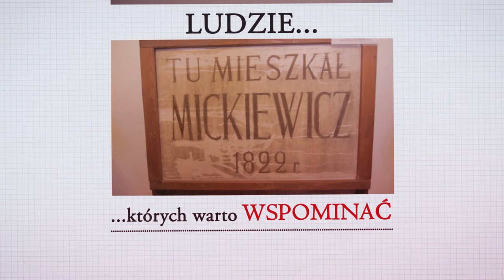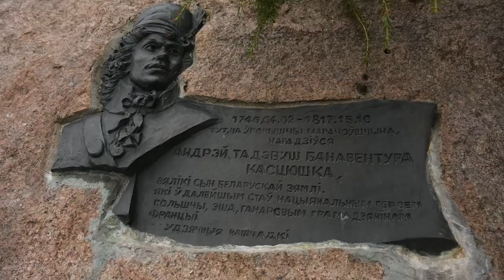Tadeusz Kościuszko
Projekt „Miejsca i ludzie – wspólne dziedzictwo, wspólna pamięć” to interaktywny przewodnik po wspólnej historii obu narodów – polskiego i białoruskiego, prezentowany na stronie internetowej Przewodnik przedstawia sylwetki i miejsca pozwalające na zderzenie różnych punktów widzenia i narracji historycznych – polskiej i białoruskiej. Zebrane materiały są prezentowane w wersji dwujęzycznej. Nad przewodnikiem pracowały trzy zespoły – działacze polonijni – dziennikarze i historycy zrzeszeni w Związku Polaków na Białorusi, historycy związani z grodzieńską organizacją społeczną „Centar Haradskoha Zhyccia” oraz społecznicy (historycy i poloniści) współpracujący z Podlaskim Oddziałem Stowarzyszenia „Wspólnota Polska”, wywodzący się z Białoruskiego Towarzystwa Historycznego i Uniwersytetu w Białymstoku. Na stronie internetowej znajdują się zdjęcia, wideoblogi, formy filmowe, rozmowy z ekspertami oraz teksty o charakterze informacyjnym.